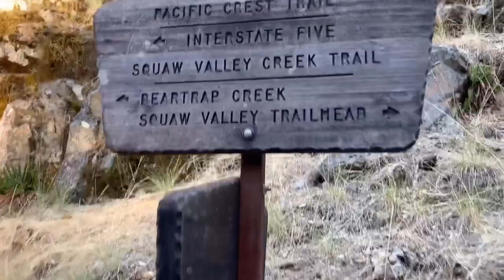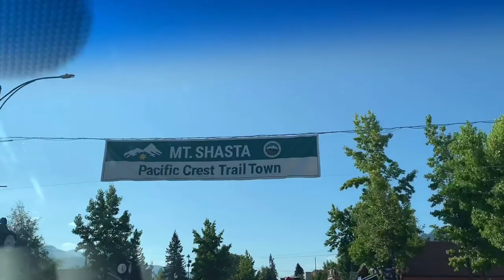Mike S. “Snazzy” PCT Vlog #23 Miles 1418-1501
This is the next section of the PCT from Burney to Mt Shasta(Interstate 5)